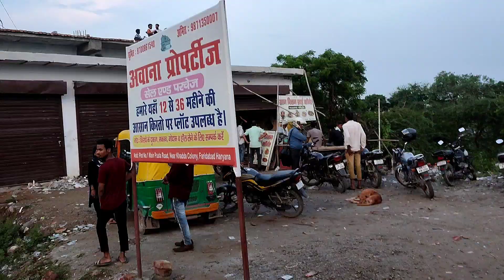Faridabad का गाँव बसंतपुर पूरा डूब गया | लोग जान बचाने में लगे | DELHI FLOOD ALERT